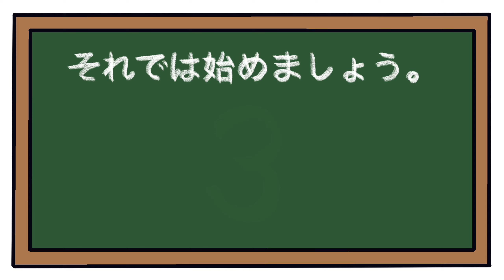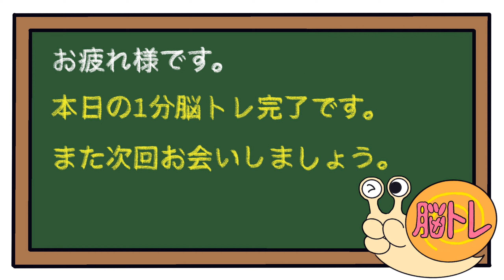【後出しジャンケン】毎日脳トレで脳を活性化！！2023/7/21